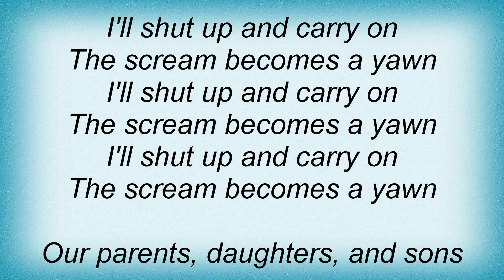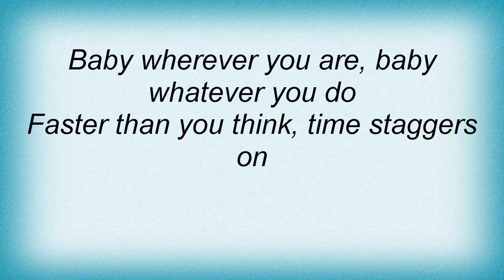Metric - Dreams So Real Lyrics